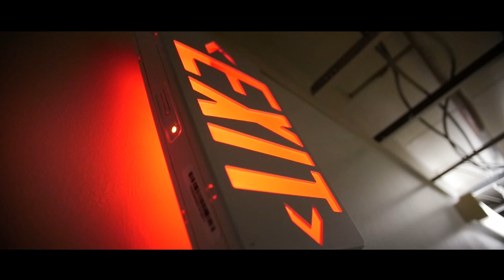BLACKFISH X ALPHA H X SLEEZE - HOODLUMS (OFFICIAL MUSIC VIDEO) SHOT BY DIGITALFISHBOWL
PROD BY JR808
FOLLOW @THEREALBLACKFISH @ITSALPHAH @LOUDPACKJACK_7